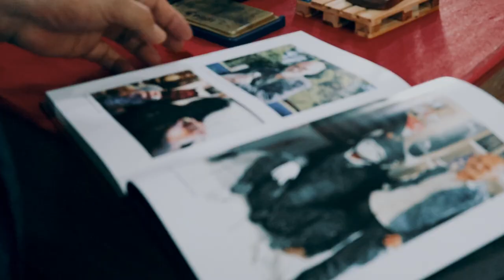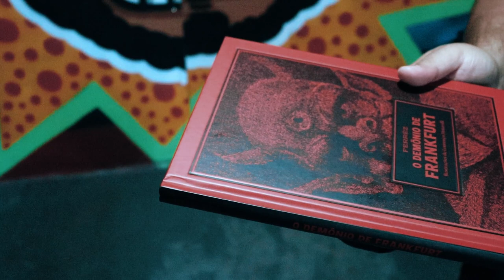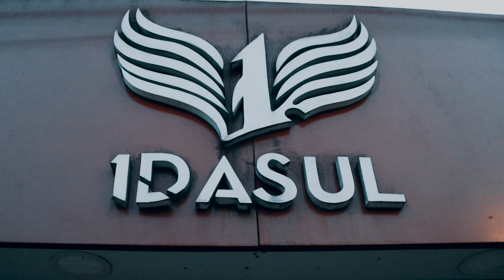FINALMENTE!!! Lançamento do livro; O demônio de Frankfurt